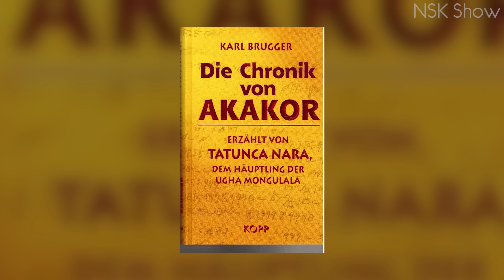ГИТЛЕР Схоронился в АМАЗОНКЕ? Подземный ГОРОД Аккакор удивительная Теория в которую СЛОЖНО Поверить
Помните версии о том, что Гитлер не погиб в бункере, а якобы сбежал в Аргентину на подводной лодке. Так вот сегодня Вы узнаете еще об одной теории которая гласит, что бежавшие нацисты схоронились в подземном городе Акакор, что расположен в дебрях тропических лесов Амазонки. Не забывайте оценивать видео и обязательно напишите, что вы думаете об этой местами дикой и загадочной теории. Ну и пожалуй начнем с самого начала...